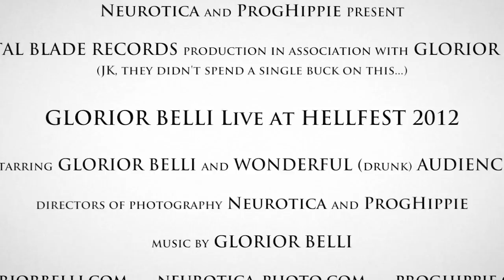Glorior Belli "Negative Incarnate" LIVE at Hellfest 2012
Neurotica and ProgHippie present

Glorior Belli Live at Hellfest 2012

Introducing new song "Negative Incarnate" from - The Great Southern Darkness - released by Metal Blade Records in September 2011

Directors of photography Neurotica and ProgHippie